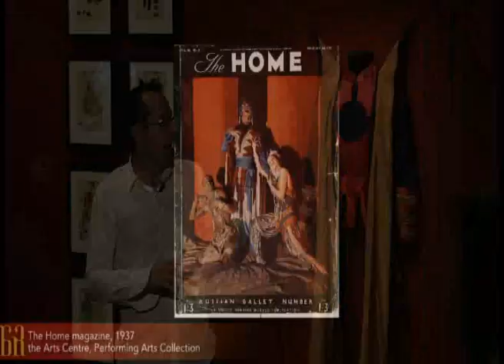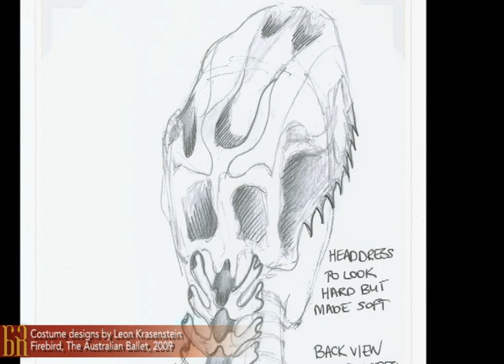Creative Australia and the Ballets Russes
In the 1930s Australia was exposed to the astonishing creativity that was the Ballets Russes. From 6 June  20 September 2009 the Arts Centre presented a, new, imaginative exhibition celebrating the profound impact these Russian Ballet tours has  and continue to have  on the cultural landscape of Australia.

To mark the opening of the exhibition, Education at the Arts Centre  in association with The Australian Ballet  offered secondary students a series of workshops built around the exhibition and creative concepts it explored.